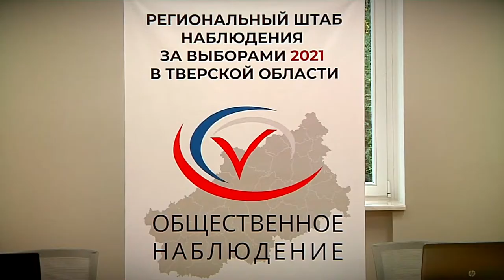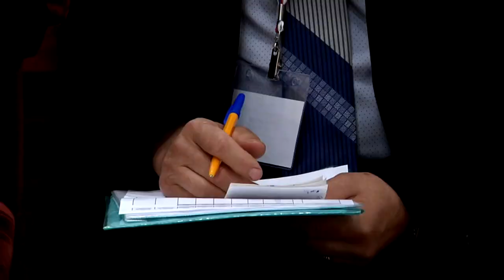В Центре общественного наблюдения за выборами подвели итоги работы